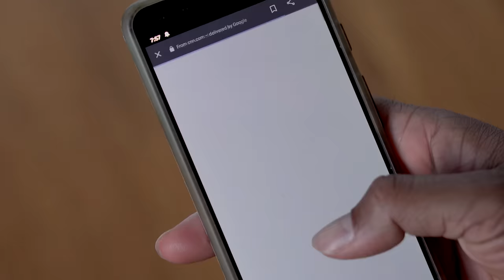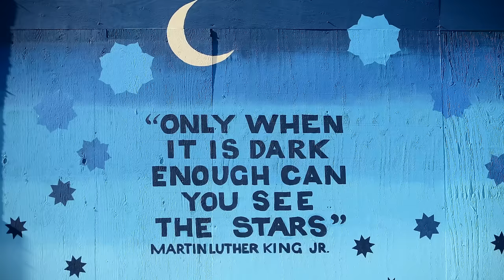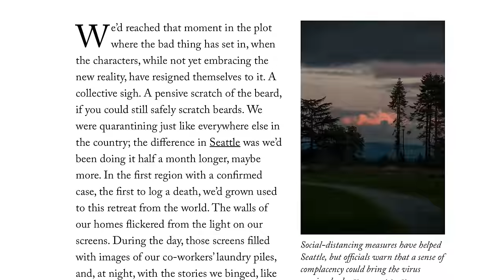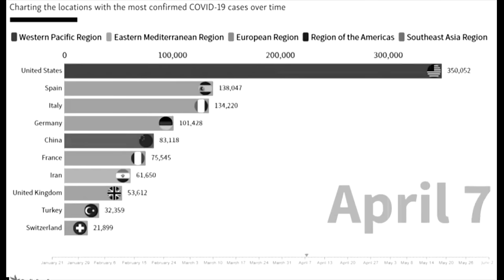Alibi - a song about the pandemic times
First single from Ikigai Mantra.

The story of Pi and the pandemic in Seattle. Lost in the dark shadows of an empty life in the isolation of the remote-everything-world, Pi questions his own existence and the meaning behind the Pandemic. “Why does it feel so much more like a part of a larger puzzle? When the smoke clears, what world state will emerge? The pandemic was just an alibi …”

Created by: Ansuman Acharya & Praveen Maloo

Lyrics (inspired by real events in Seattle):

Times like these, make us, change our ways
No ebb and flow, we forget our days
Times like these, leave us, in despair
No rise and shine, we are always here

Times like these, break us, into groups
Seas of facts, not a friend to trust
Times like these, make them, take..
..control

Pray for a restful time, white clouds in the crimson sky
Breathing my nature cure, like rainbows on a mountain side

Why, oh Why, am I here, and now?

Times like these, give us, ways to be
More human like, in unity
Times like these, prove us, all so wrong
Why cannot we, escape at dawn

Times like these, bring us, rocky moods
Frolic and joy, now, precious goods
Freedom and choice, no longer, will, be ..
..whole

Run away, to a secret cove, with songs and a stolid high
Goodbye to self-control, I’ll see you on the other side

Why, oh Why, are you here, and now?

Pawns of life, in the darkest hour
Lives on pause, in faith overdose
Read the maze, break them rules
Breathe me in, I’m your alibi.